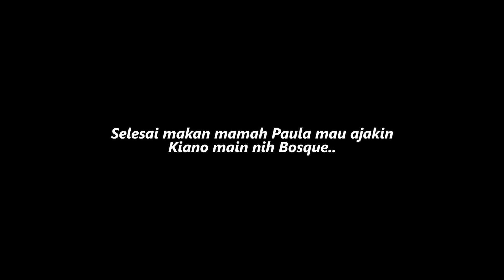KIANO DAPET HOBI BARU ‼️ BARU AJA SETAHUN UDAH BISA MANJAT TEMBOK TINGGI ..